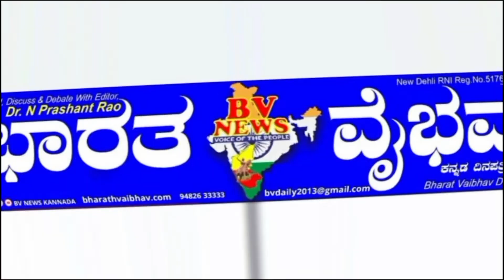ಬೆಳಗಾವಿ: ಶುಶ್ರೂಷಾಧಿಕಾರಿಗಳ ಸೇವೆಯನ್ನು ಮುಂದುವರೆಸುವಂತೆ ಒತ್ತಾಯ